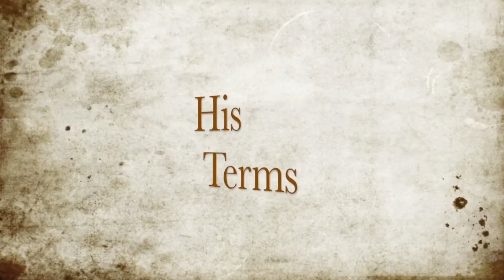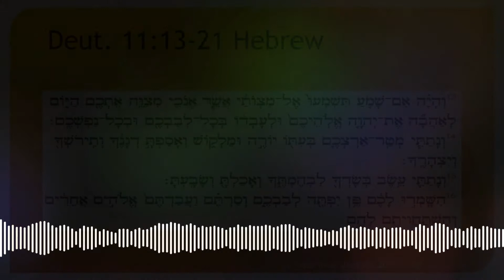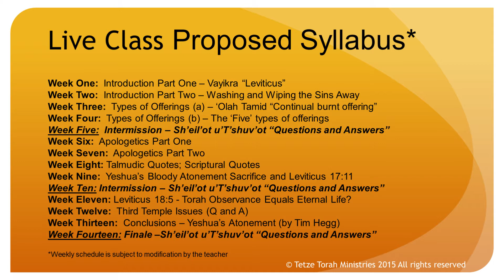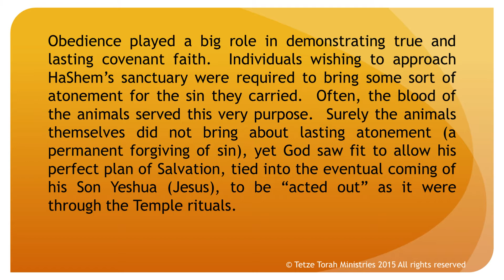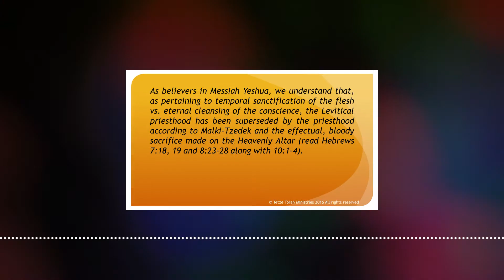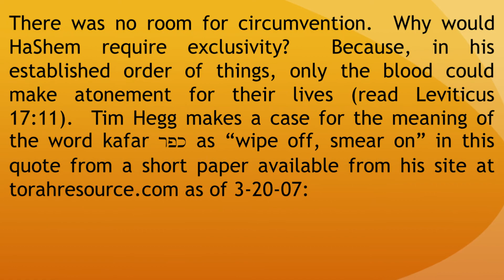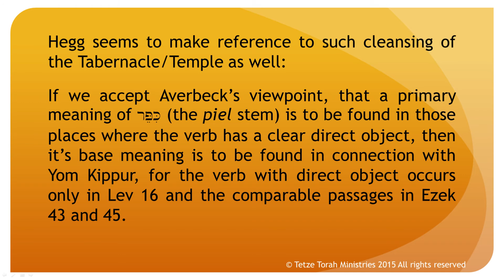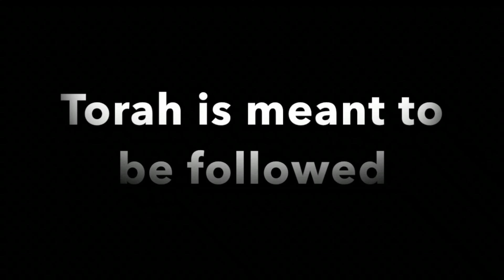Torah Observant: Towards Understanding Sacrifices and Atonement (Video 1 of 12)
Week One:  Introduction Part One – Vayikra “Leviticus”

Indeed, much of the concept of sacrifices is foreign to our 21st century ears. As believers in Messiah Yeshua, we understand that, as pertaining to temporal sanctification of the flesh vs. eternal cleansing of the conscience, the Levitical priesthood has been superseded by the priesthood according to Malki-Tzedek and the effectual, bloody sacrifice made on the Heavenly Altar (read Hebrews 7:18, 19 and 8:23-28 along with 10:1-4).  To be sure, a thorough study of the book of Hebrews (called Messianic Jews in another well-known translation) would do well to help the average reader understand the concepts that the book of Vayikra is ultimately pointing to.

Follow the ongoing "Shomer Mitzvot" (Torah Observant) series on my personal Torah teaching website at this link: